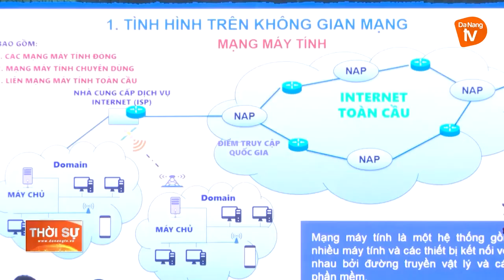TẬP HUẤN BẢO VỆ NỀN TẢNG TƯ TƯỞNG CỦA ĐẢNG TRÊN KHÔNG GIAN MẠNG